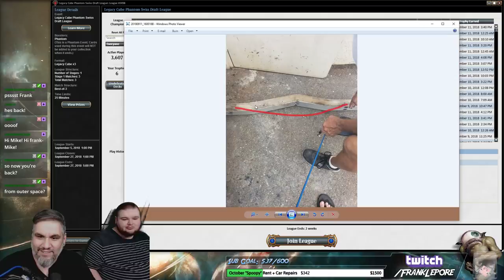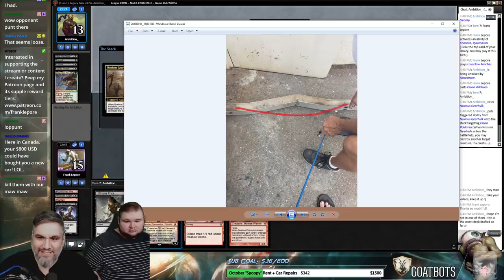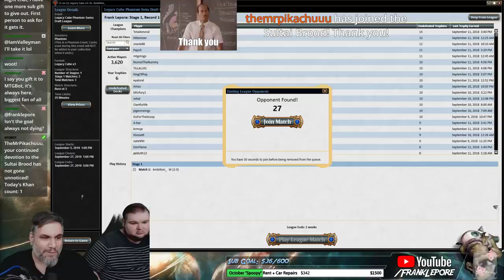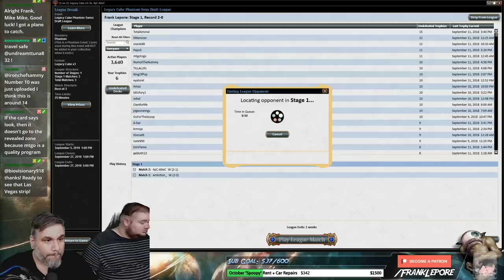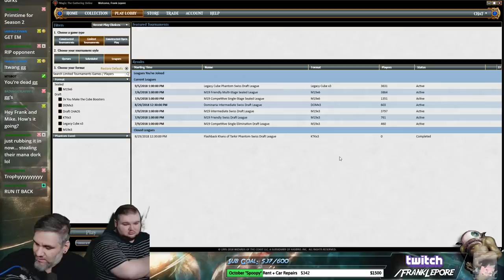(Magic Online) Legacy Cube Draft #14 - 9/13/18